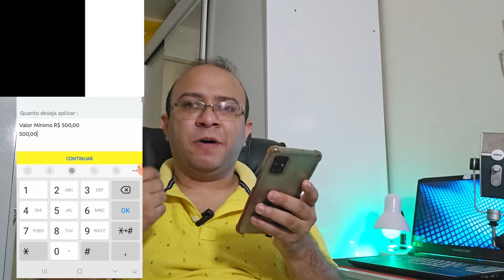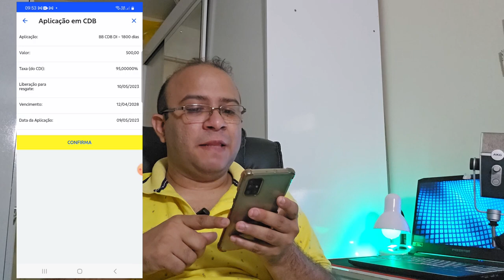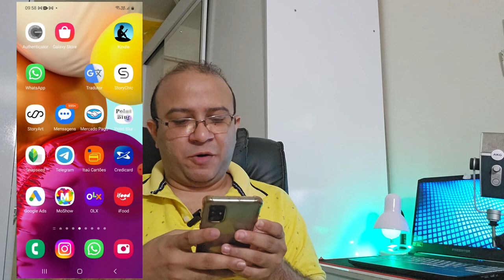CDB Banco do Brasil | Quanto rende ? Vale a Pena ? Tudo que você precisa saber !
Quer começar a investir em criptomoedas bitcoins e mais
Esse é meu link de iniciação da corretora Binance !

Lci Caixa 90% do CDI Ainda Vale a Pena

Novo| CDB C6 Bank pagando 108% do CDI Vale a pena ? Vem Conferir

LCI e LCA Banco do Brasil Vale a Pena